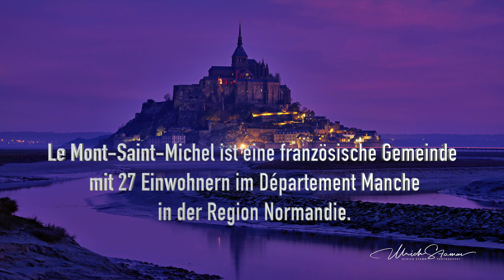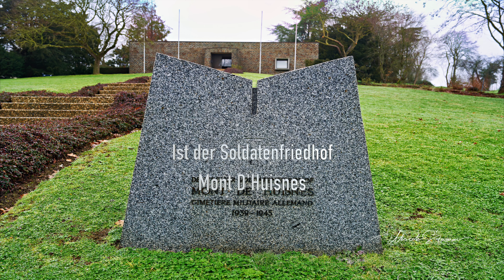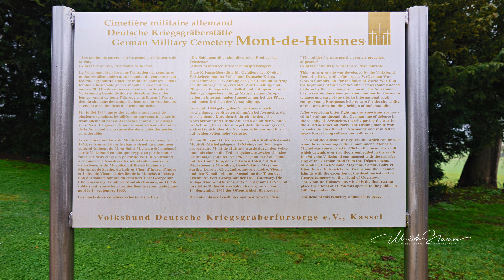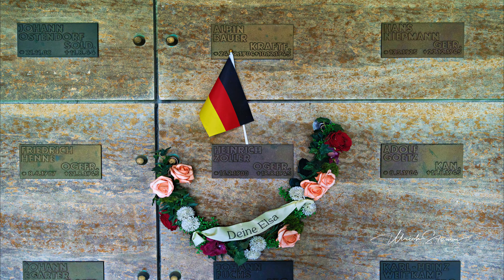Le Mont Saint-Michel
Le Mont-Saint-Michel ist eine französische Gemeinde im Département Manche in der Region Normandie.
Die Gemeinde besteht aus der felsigen Insel Mont Saint-Michel in der Bucht des Mont-Saint-Michel im Wattenmeer der Normandie und Anteilen am Festland.
Der Mont-Saint-Michel und seine Bucht gehören seit 1979 zum „UNESCO Kulturerbe der Menschheit“. Seine Bucht ist Schauplatz der stärksten Gezeiten Europas. Seit 2015 wird der berühmte Klosterberg in der Normandie regelmäßig wieder zur Insel.

Der Mont Saint-Michel gehört zu den meistbesuchten Sehenswürdigkeiten Frankreichs. Er bietet seinen Besuchern ein unvergessliches Panorama auf seine Bucht .

Die Ursprünge des Heiligtums gehen auf das Jahr 708 n.Chr. zurück. Aubert, der Bischof von Avranches, errichtete auf dem Felsen ein Heiligtum, nachdem ihm der Erzengel Michael der Legende nach drei Mal erschienen war.